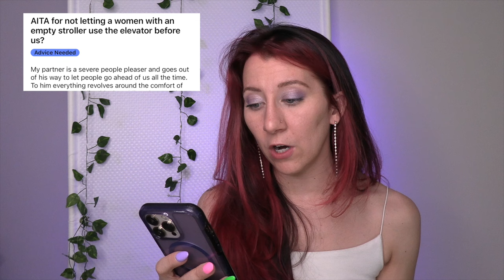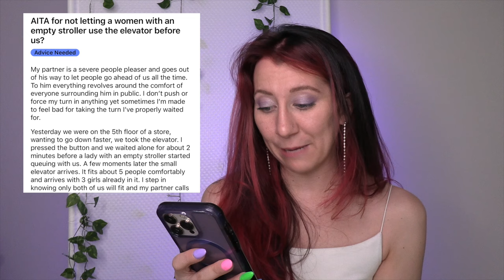AITA for SLAPPING my husband??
which is worse? Cheating or slapping? Help me decide.

Send me a video to react to:
- or TAG ME on TikTok & Instagram